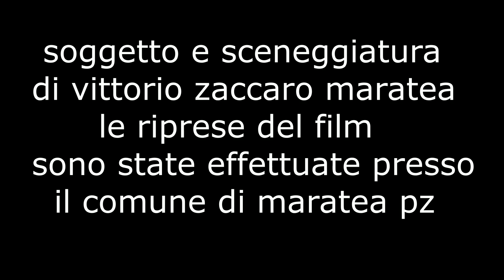KILLER 3 cortometraggio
KILLER 3 FILM DI VITTORIO ZACCARO MARATEA ---
un cortometraggio che mostra la vita di un killer -
- soggetto e sceneggiatura di vittorio zaccaro maratea -
- genere - thriller - azione -
- durata del cortometraggio 04.30 minuti -
- le riprese sono state effettuate presso il comune di maratea pz -